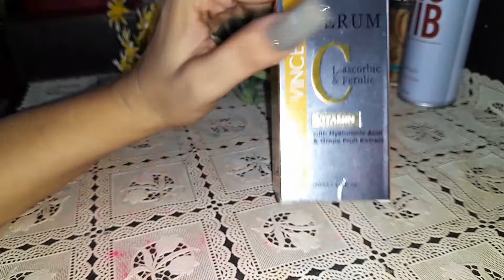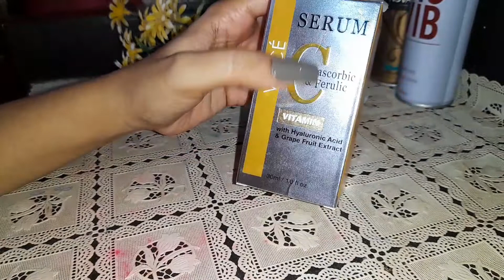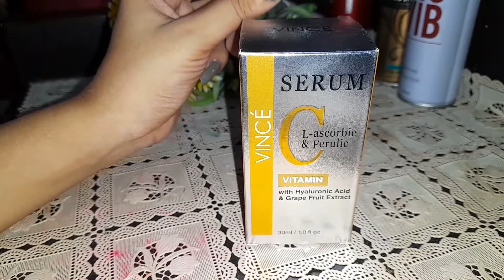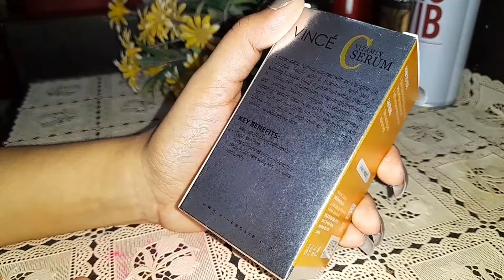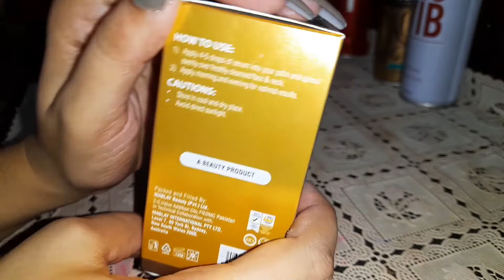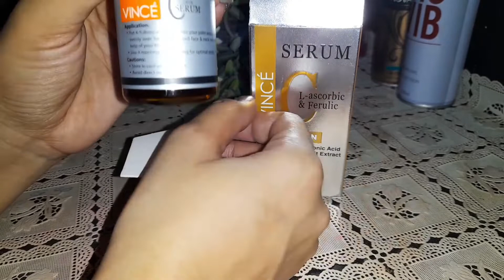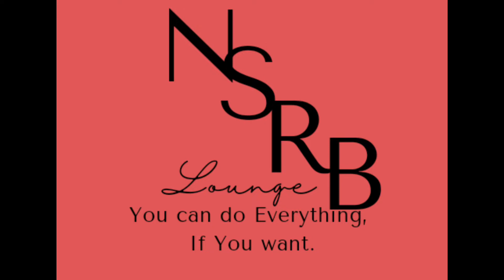Vitamin C serum /vince unboxing/do check full video/skincare